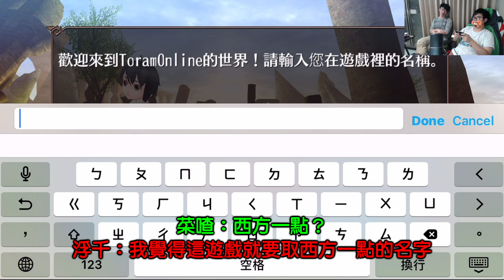【喳試玩】P.1新手第一條：大腿來了，快抱XD《托蘭異世錄》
今天請到了很多說臉很______的浮千來一起玩托蘭異世錄～
參與拍攝 In this video：浮千
更多菜喳！More Zyn
BGM
Hello, my name is Zyn.
I'm a Taiwanese youtuber, gamer, creator.
Hope you enjoy the videos and have many laugh with them.